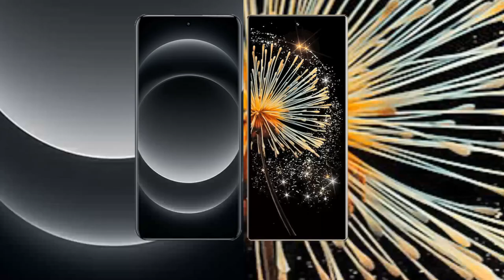Xiaomi 14 Ultra vs Xiaomi Mix Fold 3 Review